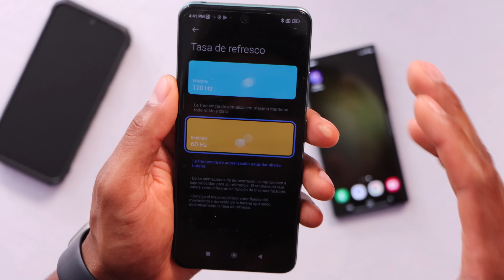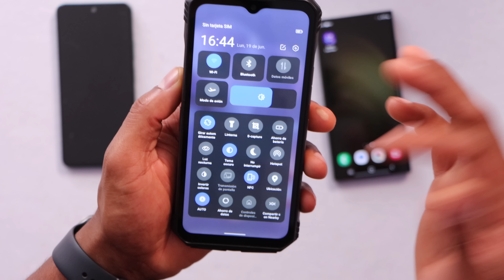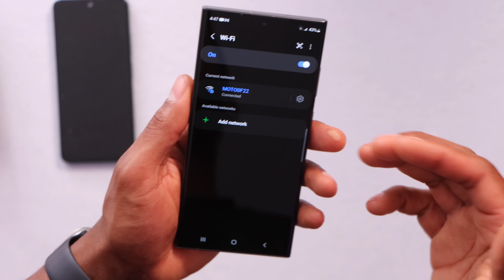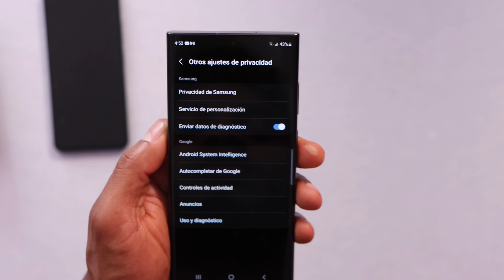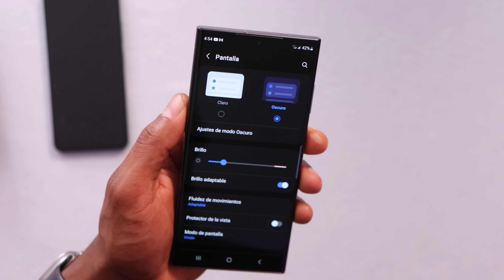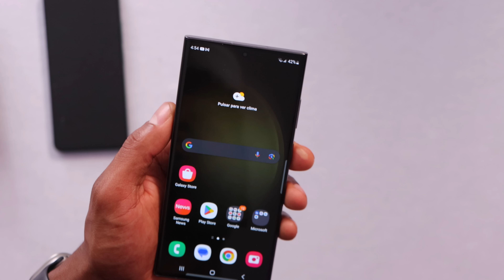Si No haces esto en tu Teléfono, No estas en nada 🤫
Esto es lo primero que se cambia en un teléfono Nuevo y punto 😳